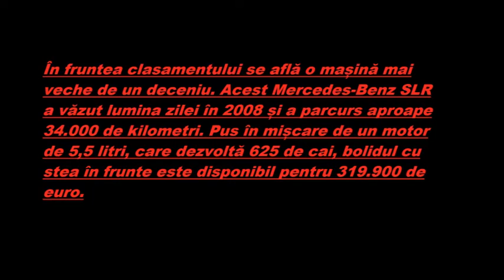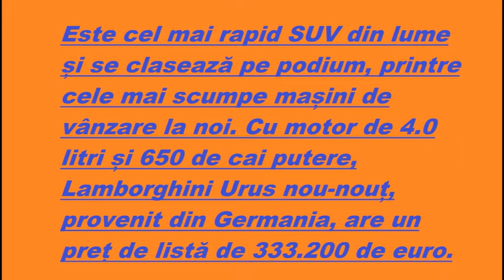Top 5 cele mai scumpe masini romanesti scoase la vanzare!!!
Hey daca vrei sa ma susti poti sa dai macar 1 euro